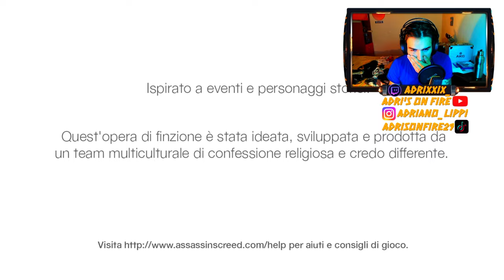🇮🇹 ASSASSIN'S CREED 4K - PARTE 01: BLOCCO DI MEMORIA 1 [PC ITA]